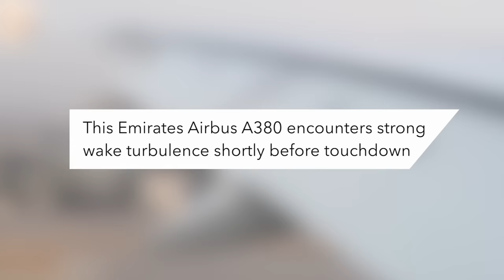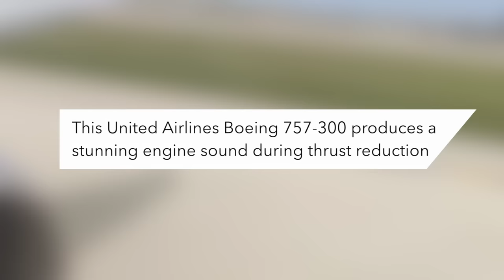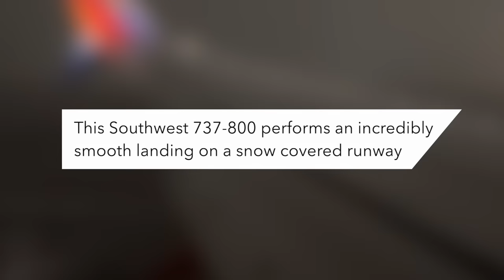A380 Hits Wake Turbulence Before Landing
Antonov 2 aircraft equipped with train horn
Video by Todd S.